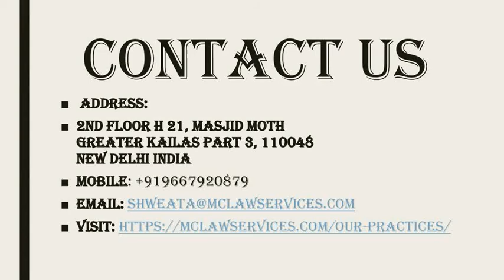Ship arrest in Bangladesh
Lawyer in Bangladesh for shipping work carriage of goods and law of the sea and ship arrest. MC Law Service is the best Law Farm.
 Address:
2nd Floor H 21, Masjid Moth
Greater Kailas Part 3, 110048
New Delhi India